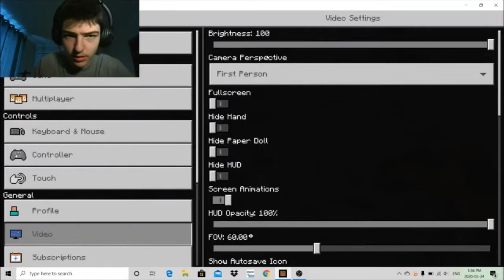Accidentally Killed a Villager! || Minecraft Survival Series Ep.1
Today, I built a hidey-hole, found a village, killed a villager, and made an Iron Golem mad at me.